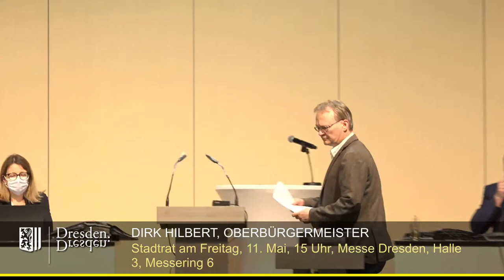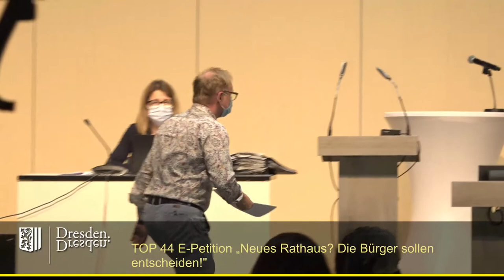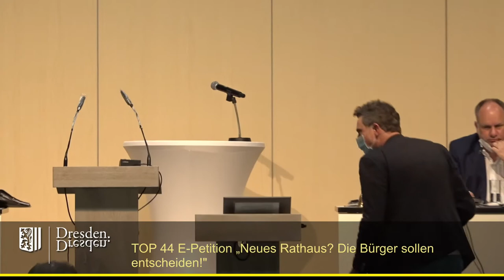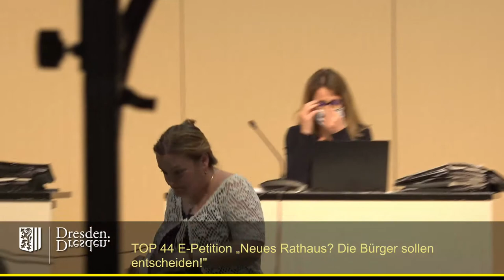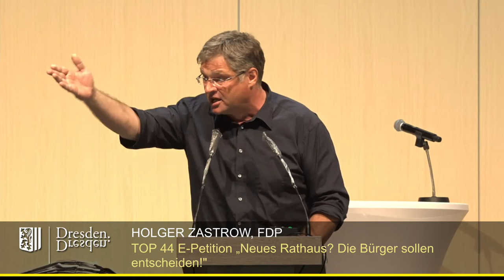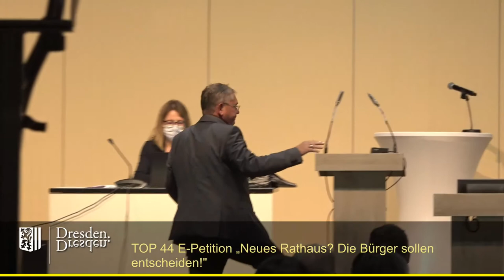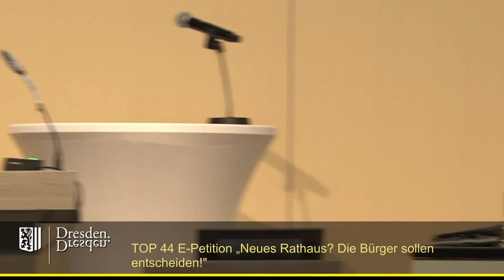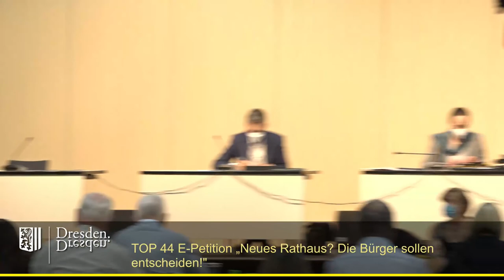staDDrat am 11. Juni 2021 - E Petition ''Neues Rathaus? Die Bürger sollen entscheiden!''